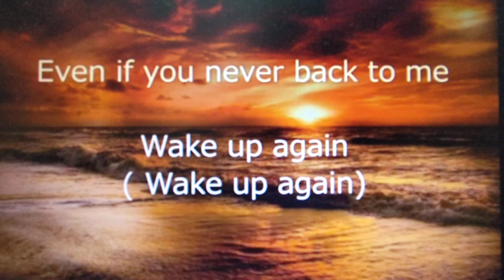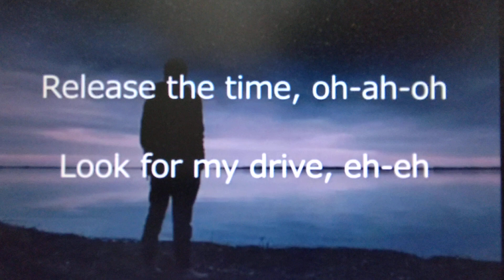歌ってみた/Beautiful Beach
Metal Guitar Of Amateurさんのご提案をいただき、ミクちゃんの音を少し下げてみました🌈
I received a suggestion from Metal Guitar Of Amateur, and tried lowering Miku's sound a bit🌈